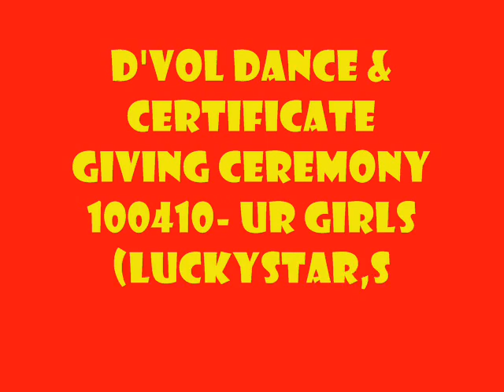D'Vol Dance & Certificate Giving Ceremony - UnremittingCRew